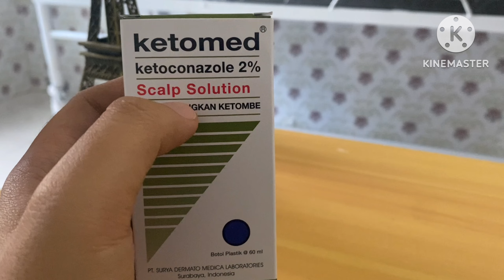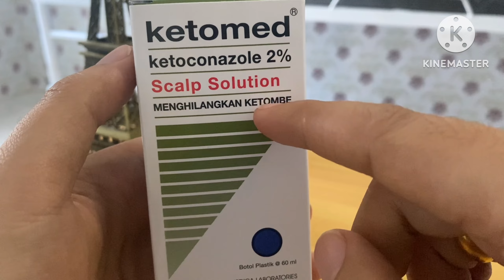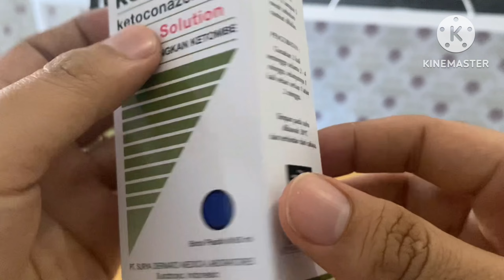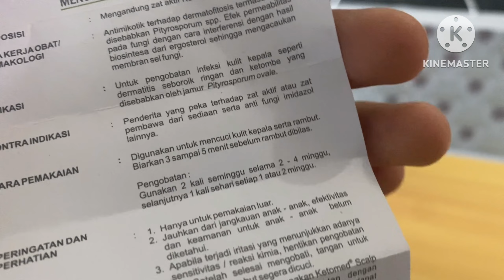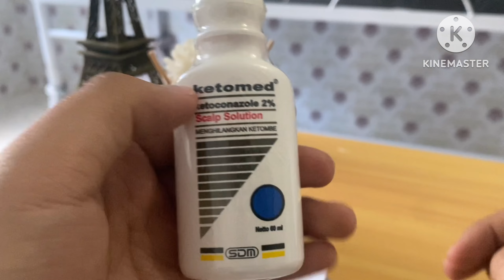Mengatasi Dermatitis Seboroik Dengan Menggunakan sampo Ketomed (Ketoconazole 2%)